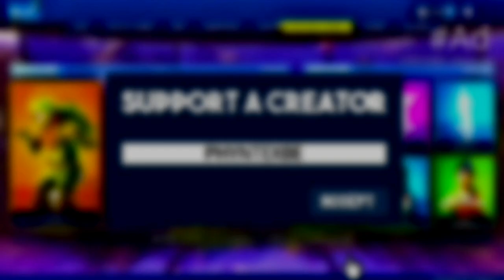COMMENT JOUER en PREMIÈRE PERSONNE sur FORTNITE ! (Glitch Fortnite First Person)